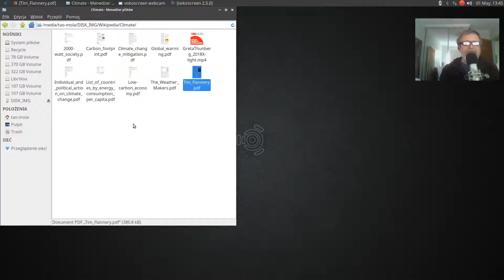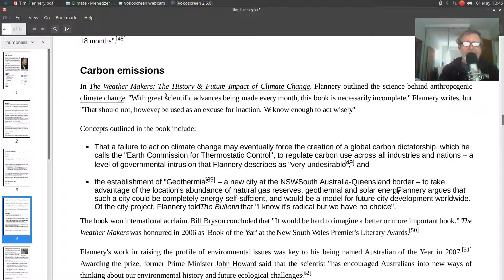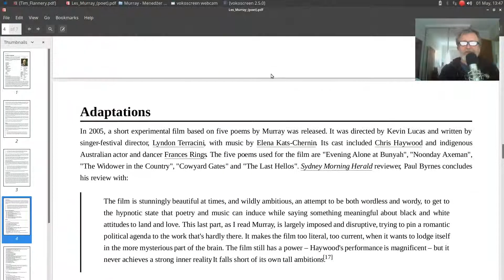20190501 Pogodotwórcy i Les Murray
The Weathermakers by Tim Flannery. Zmarł poeta Les Murray.